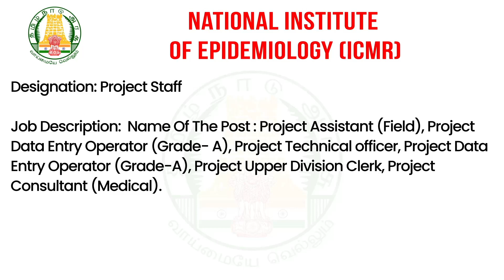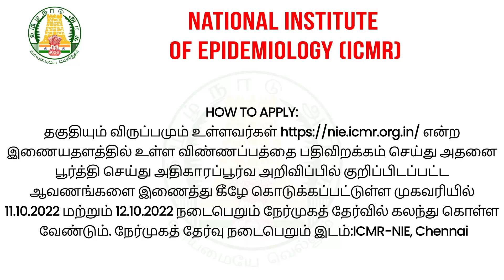இந்த வேலைக்கு இவ்வளவு சம்பளமா!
Decription :
1. Company Name : AC CARE
2. Company Name : AC CARE
3. Company Name : POKKISHAM PROPERTIES AND BUILDRES
4. Company Name : OM SHIVA SAKTHI AGRO SERVICE
5. Company Name : OM SHIVA SAKTHI AGRO SERVICE
6. Company Name :  NATIONAL INSTITUTE OF EPIDEMIOLOGY (ICMR)

HOW TO APPLY: தகுதியும் விருப்பமும் உள்ளவர்கள் என்ற இணையதளத்தில் உள்ள விண்ணப்பத்தை பதிவிறக்கம் செய்து அதனை பூர்த்தி செய்து அதிகாரப்பூர்வ அறிவிப்பில் குறிப்பிடப்பட்ட ஆவணங்களை இணைத்து கீழே கொடுக்கப்பட்டுள்ள முகவரியில் 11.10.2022 மற்றும் 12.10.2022 நடைபெறும் நேர்முகத் தேர்வில் கலந்து கொள்ள வேண்டும். நேர்முகத் தேர்வு நடைபெறும் இடம்:ICMR-NIE, Chennai